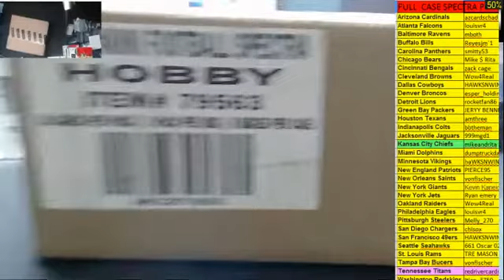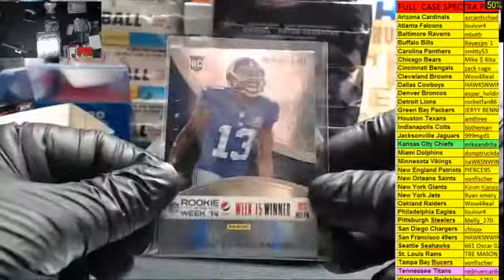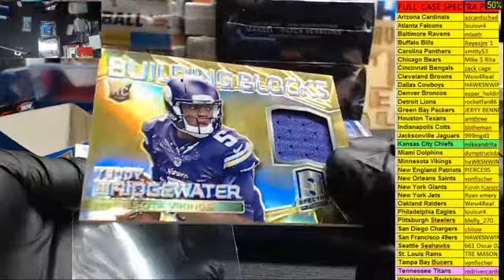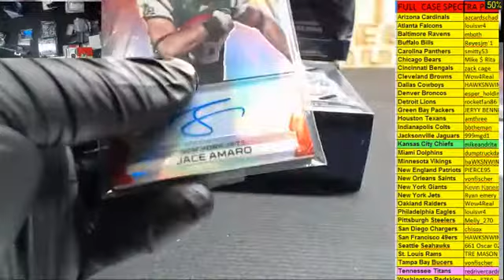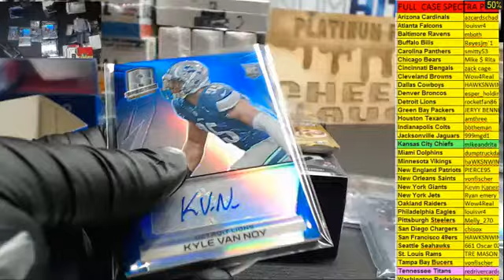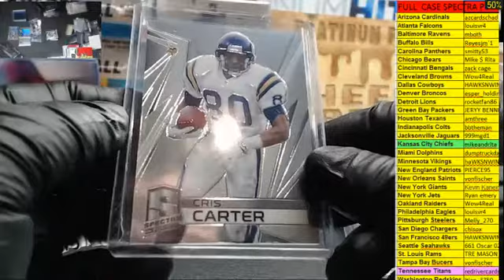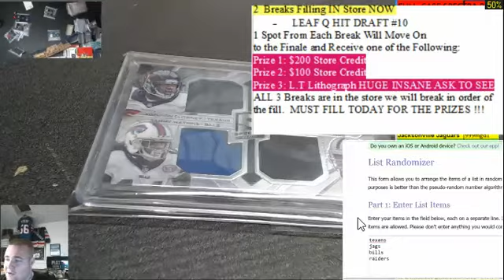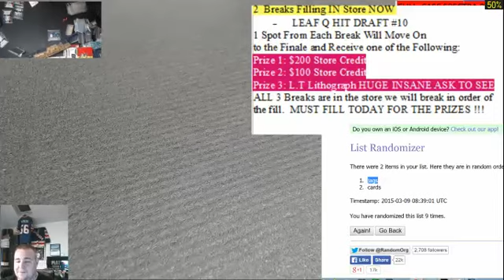Spectra Full Case #2 PYT 3 9 15